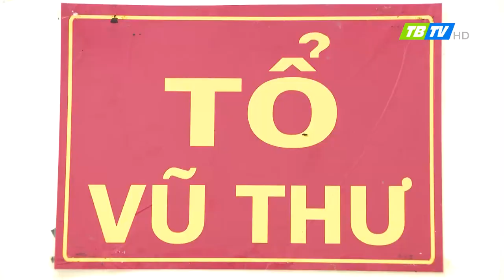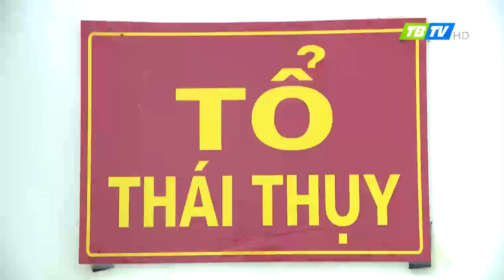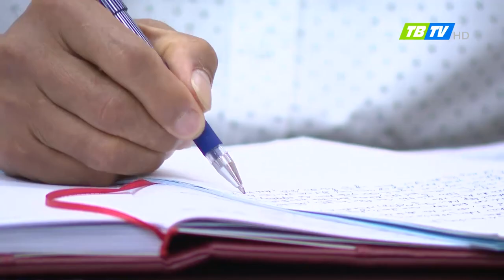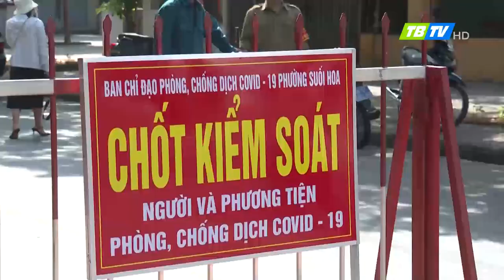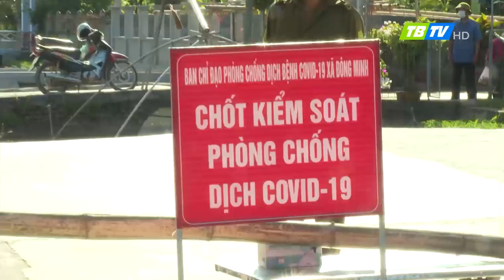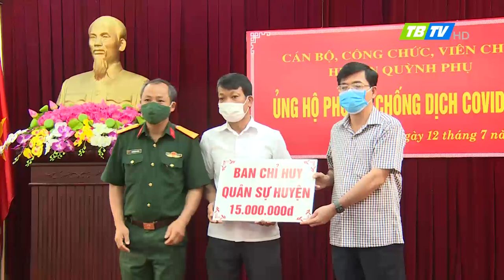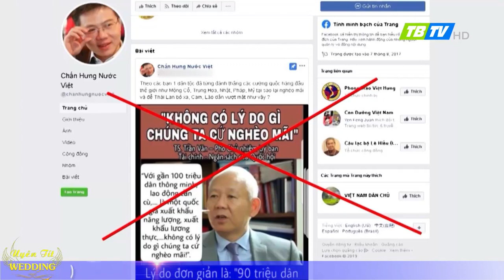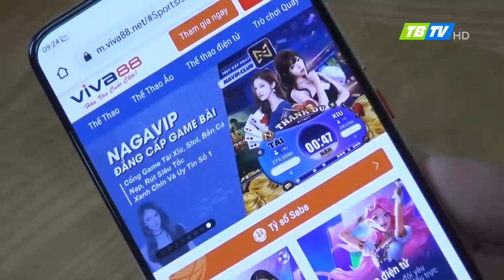Thời sự Thái Bình 12-7-2021 - Thái Bình TV